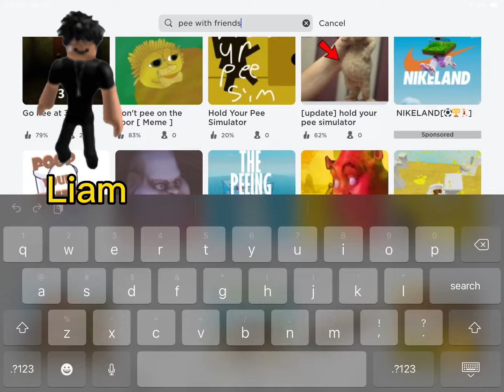☘️TEXT-TO-SPEECH this baddie roasted me because I was a bacon